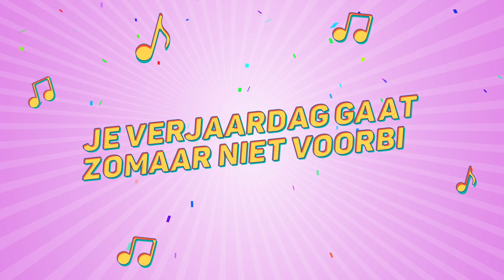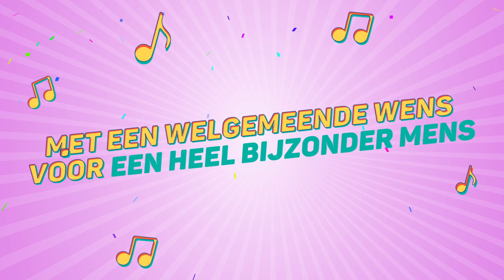Chloë (Klowie), Dit Is Je Verjaardag